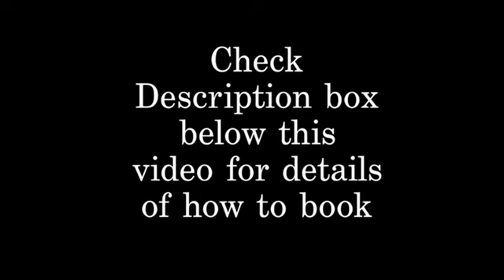AQUARIUS ❤️‍🔥SINGLES — THE TRUTH IS THEYRE IN LOVE WITH YOU! — AQUARIUS TAROT